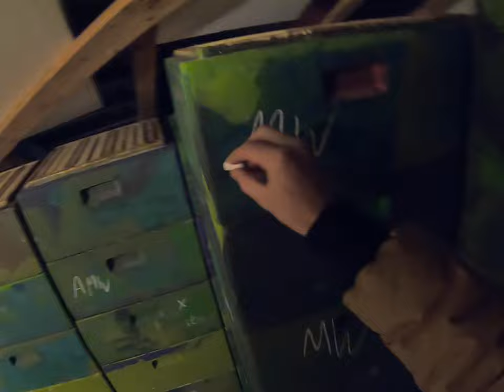Wabenlager erklärt / Wachsmotten sind kein Thema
Bei mir gibt's kein Grund ein Kühlhaus im Betrieb zu halten und auch die Wachsmotten sind kein Thema, warum? Schau dir das Video an.